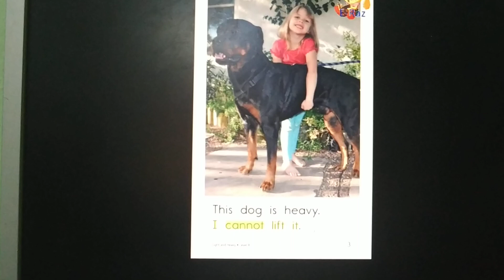Razkidb. Light and heavy. Book 141/300